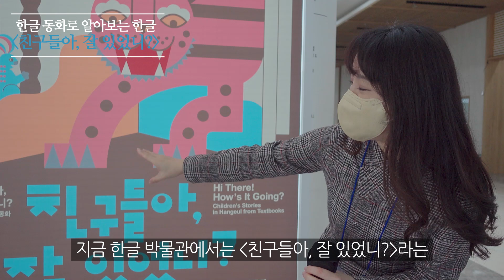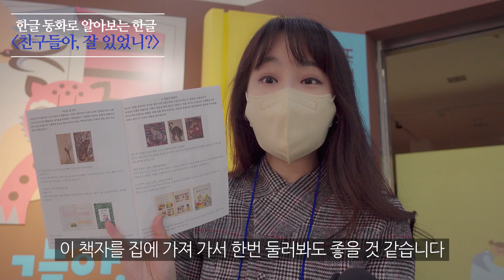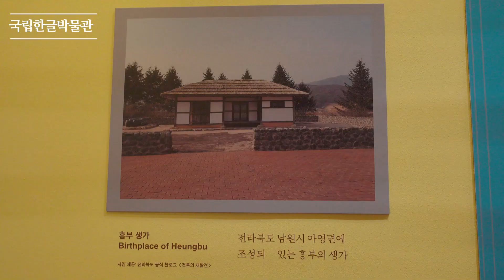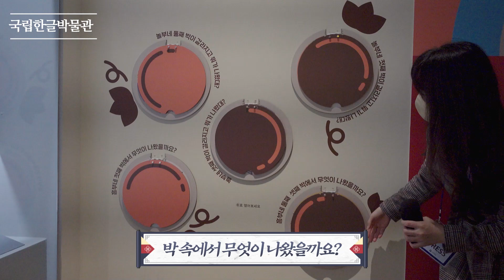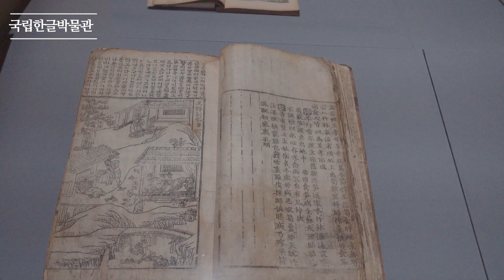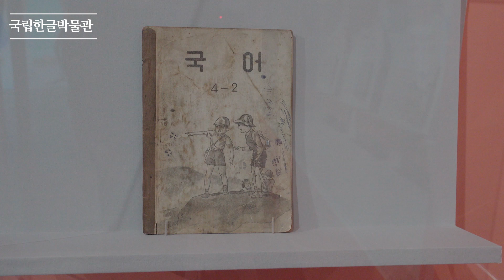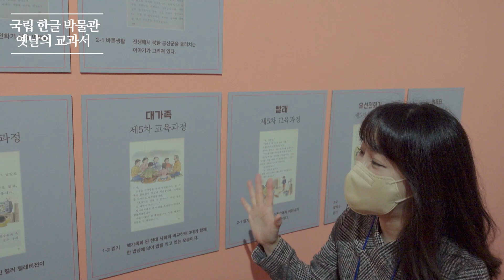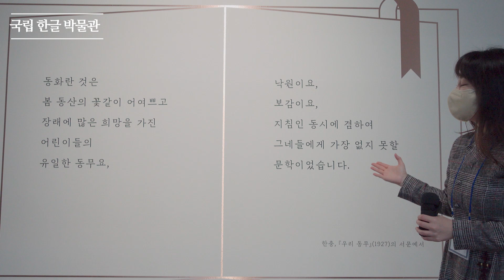한글박물관 둘러보며 우리말의 소중함을 느껴봅시다!!★한나TV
오랜만에 한글 박물관을 둘러보며
옛교과서들과 동화를 접해보면서
우리말의 소중함을 느낄 수 있었습니다!
일상생활에서도 우리말과 우리글을
아끼는 습관을 들여보면 좋을거 같아요

이 영상은 국어문화원연합회와 협업하여 제작되었습니다.
(이 영상은 공익적인 목적으로 진행된 광고기 때문에 광고 배너를 달지 않았습니다.)